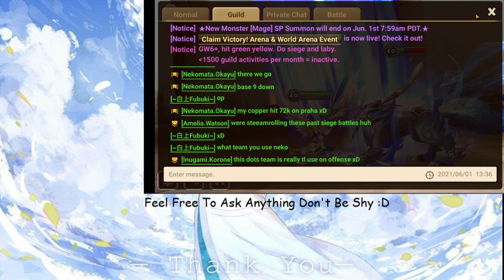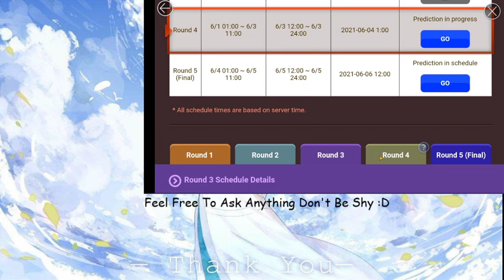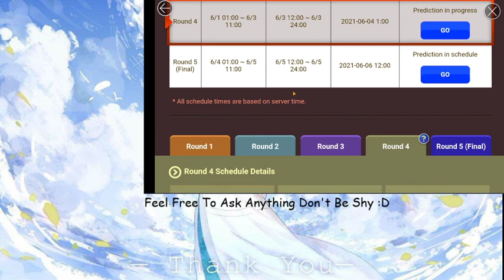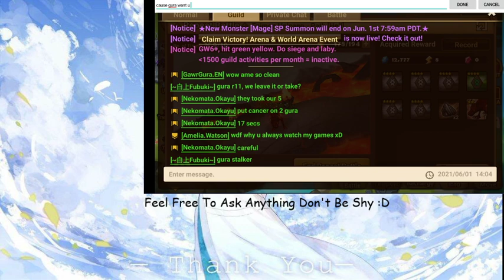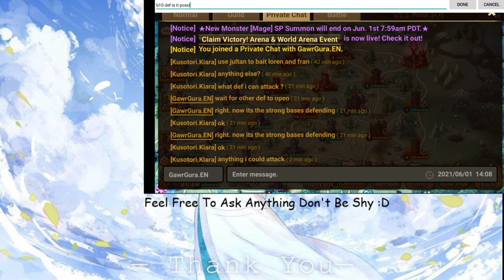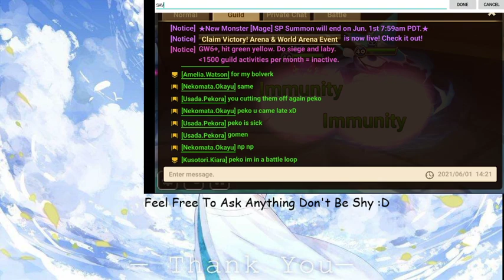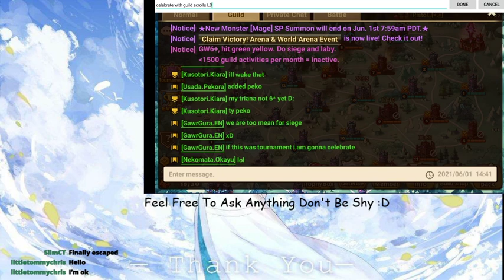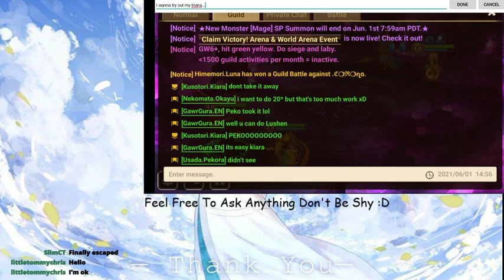6* Tuesday : Pray for a good Triana build | Summoner War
No podcast for today just me listening to lofi the whole time -- Watch live